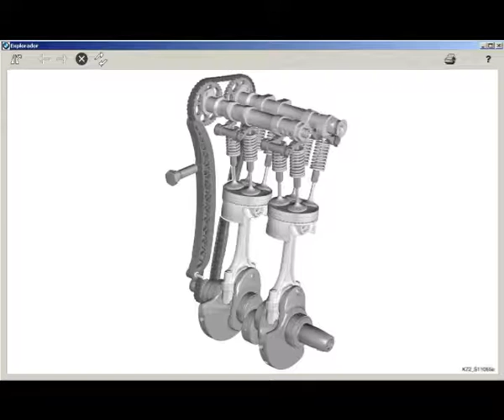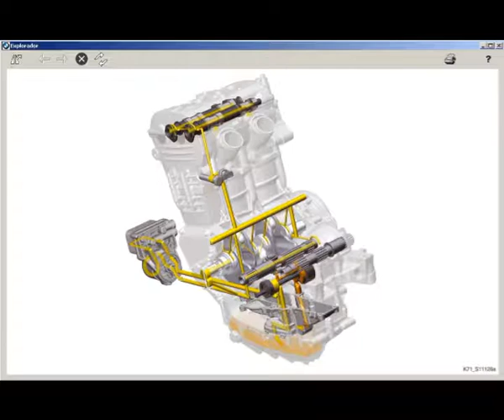BMW F 800 S-GS-ST (2008) - Manual De Taller - Service Manual - Manuel Reparation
Multilanguage (English, Español, Deutsch, Français, Italiano, Nederlands, Português, Japanese) Service Manual, to motorcycles BMW models F 800 S and F 800 ST.